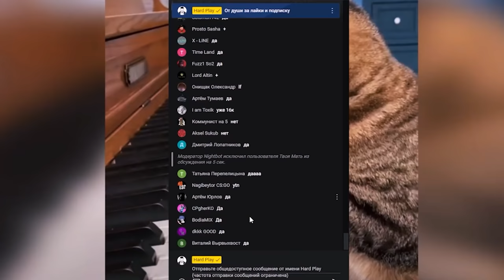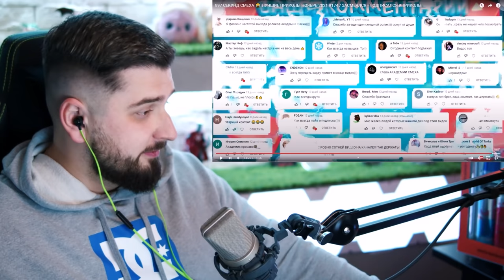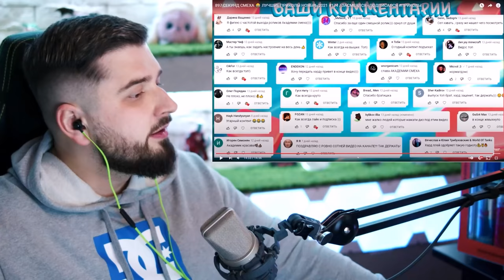HARD PLAY СМОТРИТ АКАДЕМИЯ СМЕХА. ДОРОГУ ПЕДАГОГУ И ЛУЧШИЕ ПРИКОЛЫ 2021 #174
Вы на канале Hard Play и сегодня у нас реакция на видео с лучшими приколами 2021 года. Вас ждут неловкие моменты с домашними питомцами, звездами TikTok и мировыми знаменитостями.

HARD PLAY СМОТРИТ АКАДЕМИЯ СМЕХА ЛУЧШИЕ ПРИКОЛЫ #174
 coub tiktok реакция тик ток приколы реакция на академия смеха